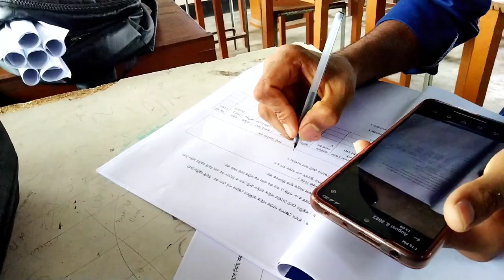ফরিদপুর পলিটেকনিক ইনস্টিটিউট ভিতরের রহস্য || Dhaka Bangladesh Faridpur Polytechnic Institute College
ফরিদপুর পলিটেকনিক ইনস্টিটিউট ভিতরের রহস্য || Dhaka Bangladesh Faridpur Polytechnic Institut College

ফরিদপুর পলিটেকনিকেল ইনস্টিটিউট ভেতরে রহস্য এই কলেজটি অনেক সুন্দর এবং কি সুন্দর সুন্দর জায়গা আছে এবং পরার মান অনেক ভালো যারা ভর্তি হতে যা অবশ্যই এপ্লাই করে ফেলো তোমাদের মাঝে আরো অনেক অনেক ভালো ভিডিও দিব টেকনিক্যাল ইনস্টিটিউট এর মাঝে ক্লাস রুম কেমন এবং ছিট গুলা কেমন এবং কি কয়টা ভবন আছে 🥰 অবশ্য ভিডিওটি কেমন লাগছে অবশ্যই বলে যাও ভালো লাগলে অবশ্যই সাবস্ক্রাইব করতে কিন্তু ভুলভানা ধন্যবাদ সবাইকে 🥰💖

ফরিদ পুরে পলিটেকনিক ইনস্টিটিউট
ফরিদ পুর পলিটেকনিক ইনস্টিটিউট কলেজ
ফরিদপুর কলেজ
ফরিদপুর পলিটেকনিক
ফরিদপুর টেকনিক্যাল কলেজ
ইনস্টিটিউট অব হেলথ টেকনোলজি
Faridpur Polytechnical
Faridpur Polytechnic Institute
Dhaka Bangladesh Faridpur Polytechnic Institute
Faridpur college
fairdpur polytechnic sarkari college. 2022
polytechnical college
faridpur polytechnical college
faridpur polytechnic college institute
dhaka polytechnic institute
dhaka polytechnic institute admission 2023
dhaka polytechnic institute admission 2022
dhaka polytechnic institute admission 20
govt rajendra college faridpur bangladesh
rajshahi polytechnic institute admission 2023
rajshahi college
comilla polytechnic institute
comilla polytechnic institute admission 2023
faridpur news
Sarkari Polytechnic in Institute
sarkari polytechnic college
diploma admission 2023 apply online

YouTube video upload on YouTube channel
YouTube video upload how to YouTube
video upload channel
how to video upload on YouTube channel 2023
my vlog video on YouTube
my new vlog channel
my vlog new video
my vlog how to on YouTube
my extreme vloger video
my vlog video